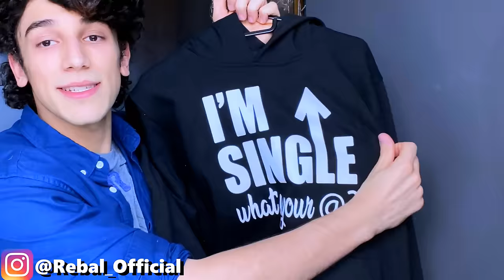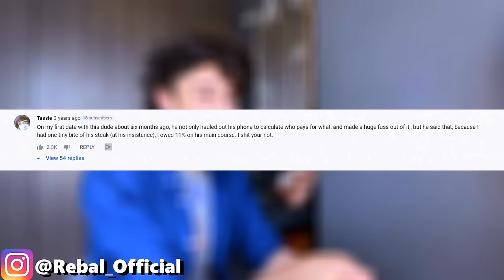the most EMBARRASSING DATING SHOW on the INTERNET 2 🤢💔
After our uncomfortable big no neck ed experience with TLC's 90 day fiance show where rose and ed broke up and ended their relationship, we look at the cringiest most awkward dating show aftern the internet TLC's Love at first kiss that will hopefully end up like ed and rose's break up.